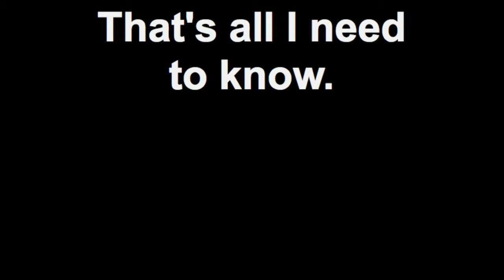That's all I need to know.